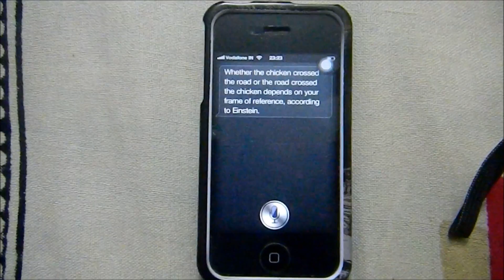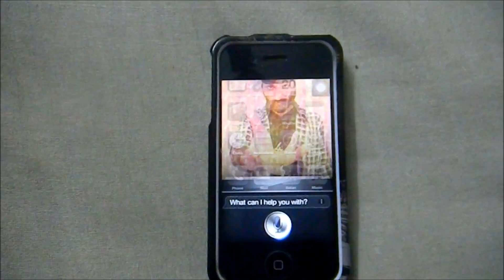Vlogging with Strangers - Genius vs Siri (Chicken Edition)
CAUTION : This is just a random fun video that I wanted to make, and I'll be putting up another prank video this week. So, just relax and have fun!

I decided to vlog with these two guys and decided to ask these geniuses the two most asked questions. 1) Why did the Chicken cross the road? 2) What came first, the chicken or the egg? And then I asked the same questions to Siri to see how well these guys do against Siri. Those two didn't have good answers at all honestly, and it was an easy win for Siri in this edition of Vlogging with Strangers - Genius vs Siri - Chicken edition. This video made me realize that I might have to actually find geniuses if I want to do any other Genius vs Siri matchups, this one was too easy!

Awkwardness Unlimited - Candid camera pranks, social experiments and social awkwardness.

Taking awkwardness to the extreme, Awkwardness Unlimited pushes the boundaries and takes members of the public on an unexpected journey of flat outright awkwardness.

Also, we look forward to prank suggestions in the comments section, let us know what you'd like to see in our prank videos, and give us ideas if any; and we'll try to film your ideas.